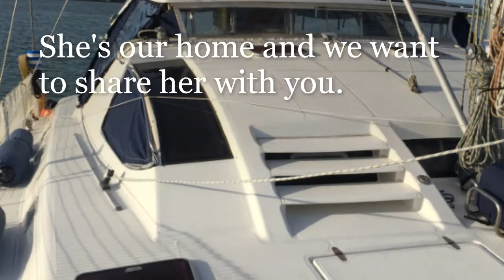Use The Boat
Use The Boat offers affordable cruising experiences aboard the sailing catamaran, Papillon.  Join Captain Todd and First Mate Lynn for an unforgettable cruise excursion.  We offer day sailing trips, sunset sails,  and overnight cruises in a variety of places.  Do you think you want to sell everything and live on a boat full time?  We would love to give you your own first-hand experience of cruising life on a sailing catamaran. We will customize the location of your trip in and around the beautiful waters surrounding the state of Florida.

It also offers a blog about anything to do with our full-time liveaboard boat life. We share "how to" videos, product reviews, safety information, tips we've learned, recipes and more.  Check us out!

All photos and videos in this channel trailer were taken by Lynn on Papillon.

Visit UseTheBoat.com to learn more.

UseTheBoat.com is a division of parent company, Park The Boat, Inc.